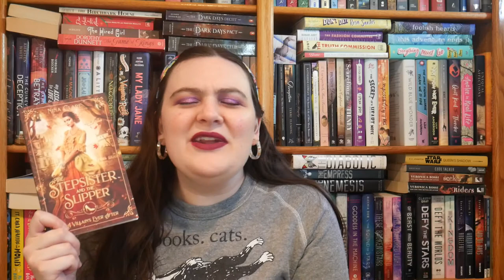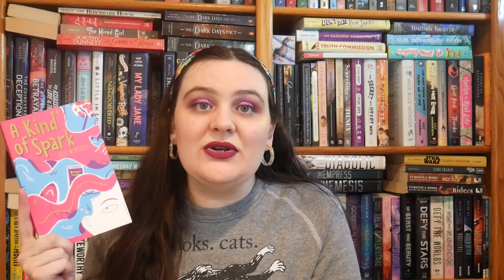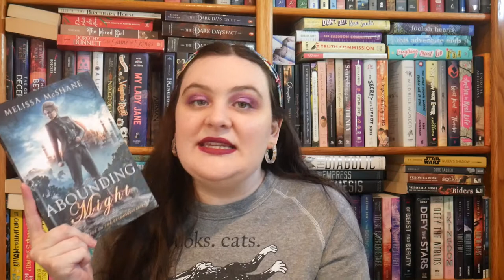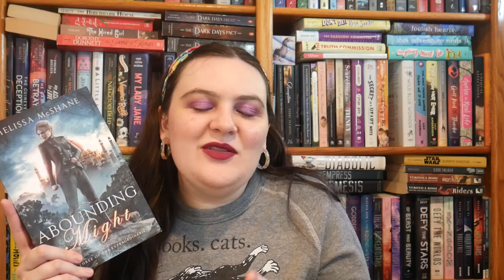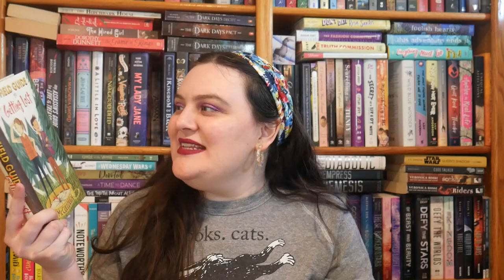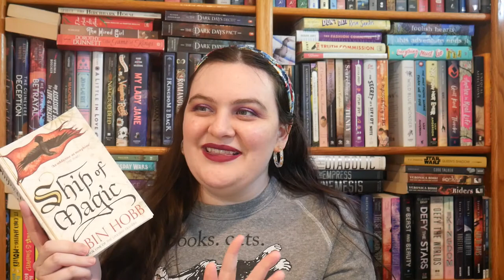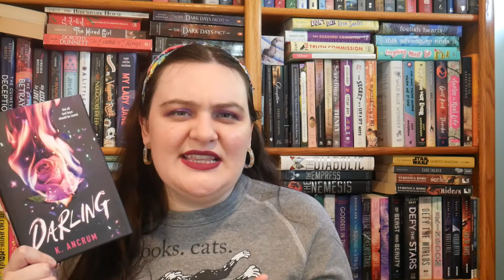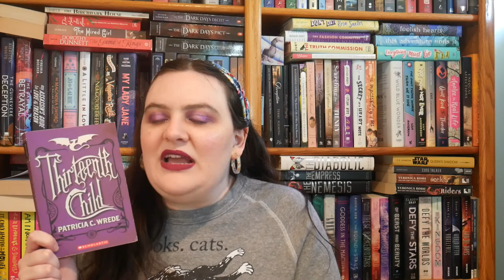March 2022 Wrap Up Part 1 || ARCs, Library Books, + Lots of Loves! [CC]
--Content Warnings--
The Stepsister and the Slipper: Fatphobic language, references to forced dieting
Kaikeyi: Grief, war, violence, misogyny, religious intolerance / anti-Hinduism
The Ghosts of Rose Hill: Grief, trauma, child grooming (non-sexual), references to / descriptions of: WWII, antisemitism, the Holocaust, genocide
A Kind of Spark: Ableism, bullying, r-slur, references to: executions, mental asylums / institutionalization
Abounding Might: Grief, colonialism, racism, misogyny, period language, religious intolerance
The Frozen Crown: Grief, religious intolerance, war, murder, PTSD, loss of child, references to torture
Not Here to Be Liked: Misogyny, racism, underaged drinking, bullying, online harassment, references to: smoking, internment camps
A Field Guide to Getting Lost: Hospital visits, allergic reactions, grief, references to cancer
Jefferson's Sons: Grief, loss of child, slavery, racism, abuse, whipping, references to rape
Ship of Magic: Grief, slavery, violence, abuse, misogyny, prostitution, descriptions of: rape, child marriage
Darling: Grief, murder, abuse, child grooming (non-sexual)
The Scandalous Sisterhood of Prickwillow Place: Murder, grief, poisoning, fatphobia, references to: gambling, bullying
Rose: Grief, blood, kidnapping, attempted murder
Thirteenth Child: Bullying, erasure of Native peoples, references to slavery